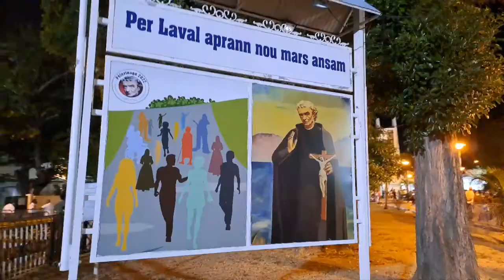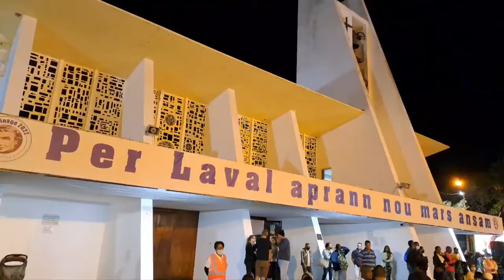Père Laval Aprann Nou Mars Ansam Mauritius #2022